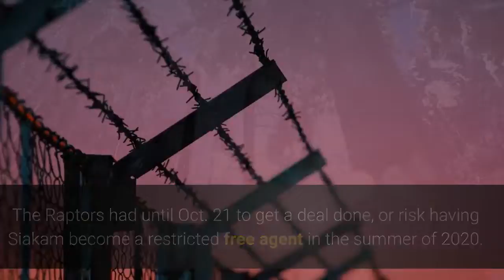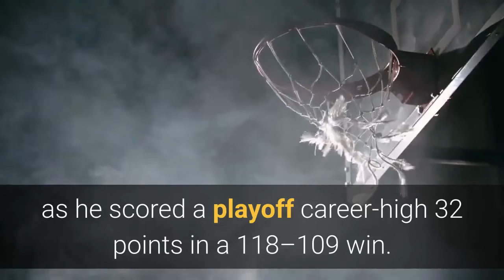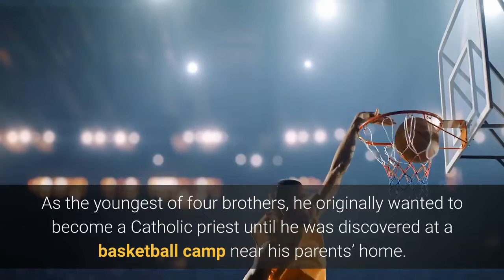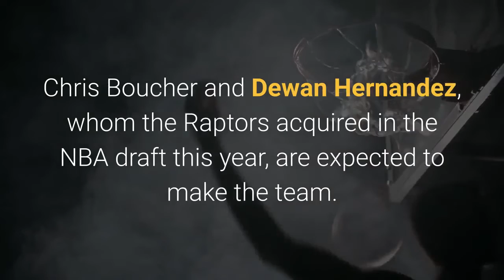Pascal Siakam Agrees To Four Year $130 Million Extension With Toronto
Pascal Siakam and the Toronto Raptors have agreed on a four-year, $130 million maximum contract extension. The deal was first reported by ESPN. According to The Athletic’s Shams Charania, the extension does not include any player or team options. The Raptors had until Oct. 21 to get a deal done, or risk having Siakam become a restricted free agent in the summer of 2020. As a rookie in 2016, Siakam signed a four-year, $6 million contract and has earned about $4 million over his first three seasons. In 2019-20, Siakam will earn a base salary of $2,351,839 before the extension kicks in. Siakam, 25, captured the league’s Most Improved Player Award last season after putting up 16.9 points, 6.9 rebounds and 3.1 assists on 54.9% shooting from the field and 36.9% from the three. Siakam raised his game in the playoffs, averaging 19.0 points and 7.1 rebounds, as the Raptors captured their first title in franchise history by beating the Golden State Warriors in six games. In Game 1 of the NBA Finals, Siakam showed how good he could become against the best competition in the league as he scored a playoff career-high 32 points in a 118–109 win. In his second year in the league, Siakam was still trying to discover his game. He recorded averages of 7.3 points, 4.5 rebounds and 2.0 assists on 50.8% shooting and 22% from beyond the arc. In his rookie campaign, Siakam received multiple assignments to play in the NBA Development League, which is known now as the NBA G League. In 2017, Siakam was MVP of the G League Finals after helping Raptors 905 win that league’s title. Siakam has come a long way from his roots growing up in the Central African country of Cameroon. As the youngest of four brothers, he originally wanted to become a Catholic priest until he was discovered at a basketball camp near his parents’ home. As TSN reporter Josh Lewenberg tweeted out, Siakam wasn’t even playing basketball eight years ago and was a surprise 27th pick three years ago in the NBA draft. Siakam played college basketball for the New Mexico State Aggies and was named the conference player of the year in the Western Athletic Conference (WAC) in 2016. The extension wasn’t a total surprise, but it was felt that Toronto might wait until the summer to sign Siakam when they would gain valuable cap-space flexibility. Siakam will be expected to be an important piece of the rebuilding efforts in Toronto during the first year of the post-Kawhi Leonard championship run. But Siakam will have to improve his perimeter shooting and playmaking to make up for the absence of Leonard. The Raptors roster now stands at 12 guaranteed players: Kyle Lowry, Fred VanVleet, OG Anunoby, Siakam, Marc Gasol, Serge Ibaka, Norma Powell, Terence Davis, Patrick McCaw, Stanley Johnson, Rondae Hollis-Jefferson and Matt Thomas. Chris Boucher and Dewan Hernandez, whom the Raptors acquired in the NBA draft this year, are expected to make the team. Malcolm Miller and Isaiah Taylor are battling for the third open spot.